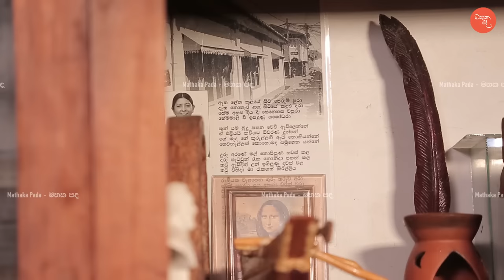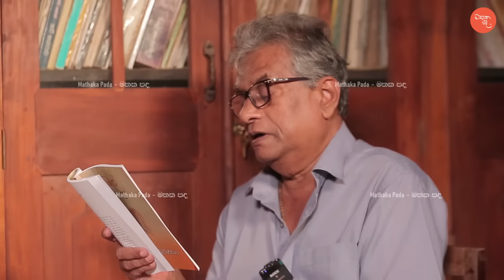දිවුල්ගනේ දැන් මගේ සිංදු කියන්නේ නෑනේ - Rathna Sri Wijesinghe සමග මතක පද (Mathaka Pada) (Part 2)